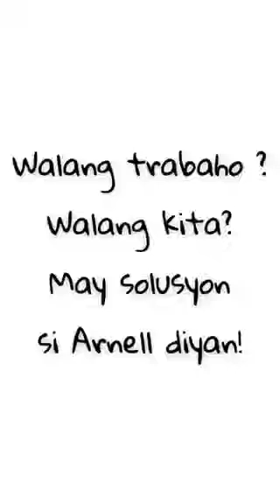Gusto mo bang kumita